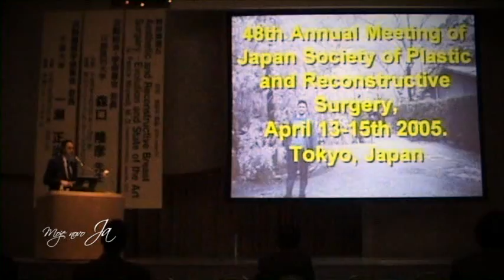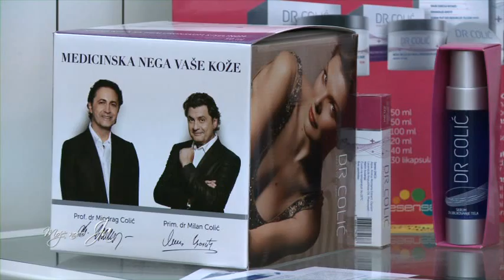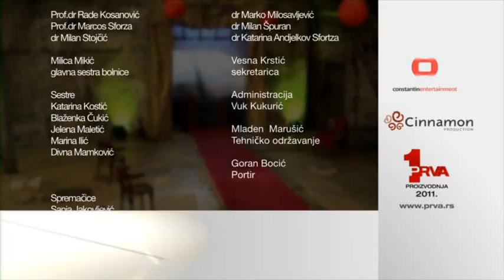Moje Novo Ja - Prva Sezona Best of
Best of iz prve sezone reality show-a Moje Novo Ja
Bolnica Colic